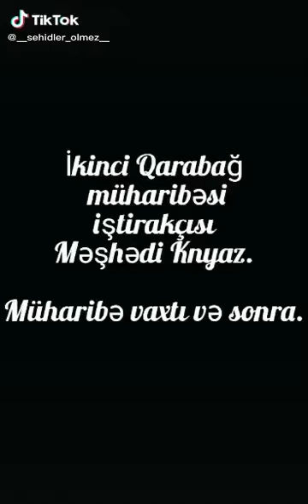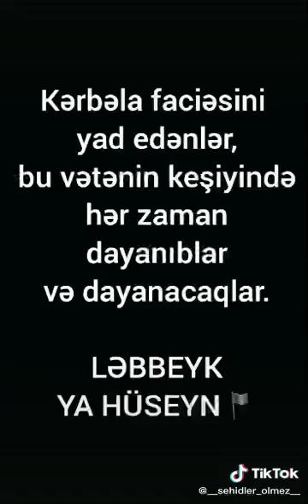İkinci Qarabağ Müharibəsinin İştirakçısı. Məşədi Knyaz.Müharibə vaxtı və sonra.(Mərsiyyə).2022.AŞURA